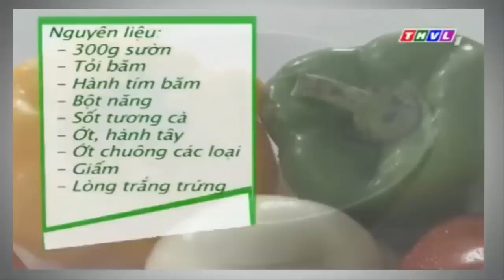Cách làm sườn xào chua ngọt ngon đúng điệu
Cách làm sườn xào chua ngọt đơn giản ngon đúng điệu là món quà dành tặng các mẹ cho bữa cơm gia đình nhanh chóng nhưng không kém phần hấp dẫn.